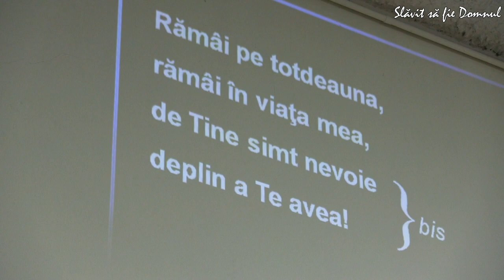DE TINE SIMT NEVOIE / Oastea Domnului / Roma, 08.07.2018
Fragment din adunarea Oastei Domnului din Roma la Duminica vindecării slabanogului din Capernaum.